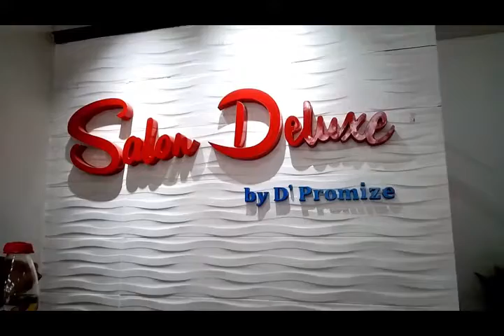Beauty Tips: Paano aalagaan ang ating buhok at toenails?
Mga simpleng bagay na dapat malaman para lalong mapag ingatan ang ating mga kuko at panatilihing maganda ang ating mga buhok.